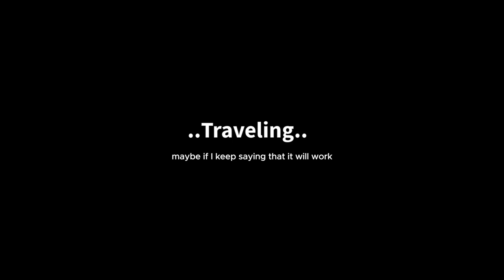The Roblox a dusty trip experience.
Very yes experience.

Poop Approved Game.